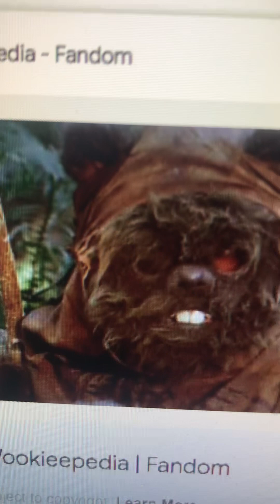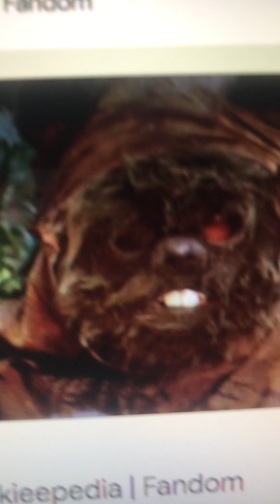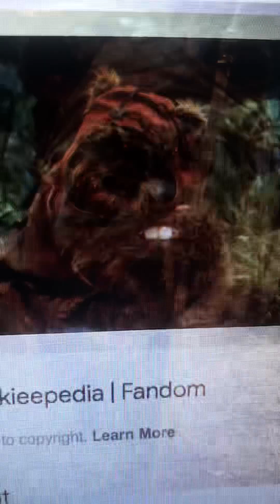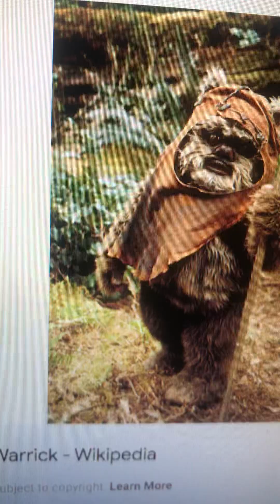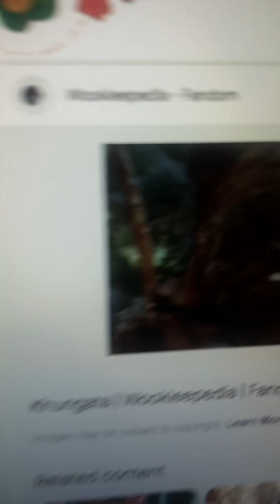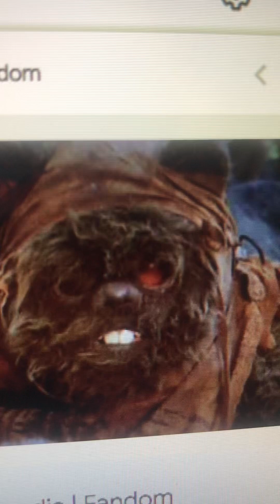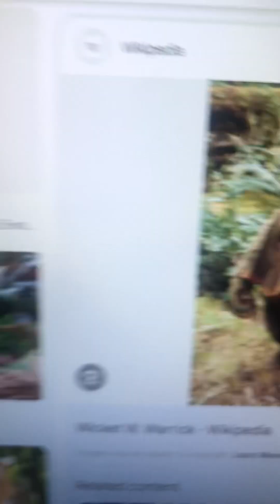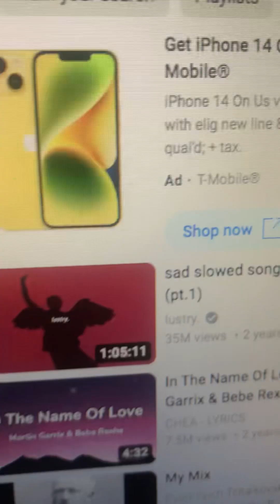The sad and dark story of Khungata the Ewok